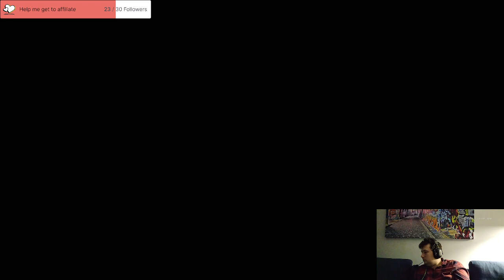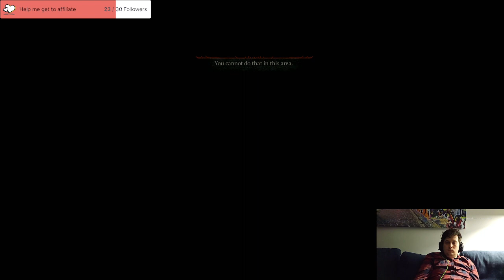Diablo Stream 13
Trying to grind to 50 by finishing side missions.